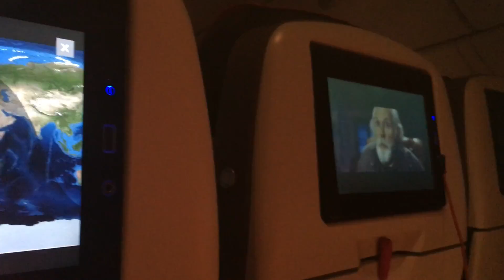EUROPE VLOG// Vienna 2016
Hey guys! Travel with me to the beautiful city of Vienna in this daily vlog 😊